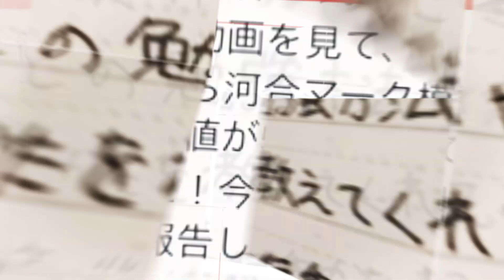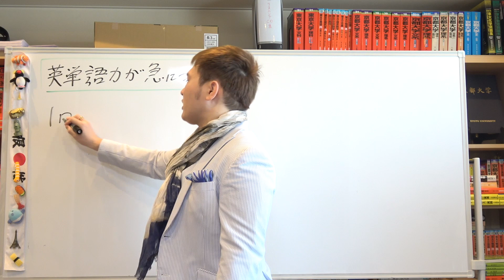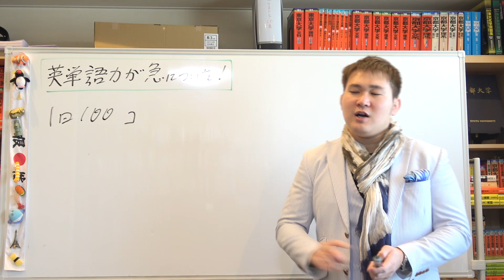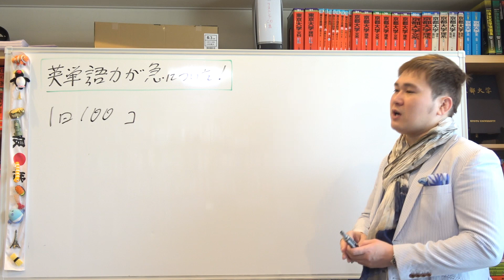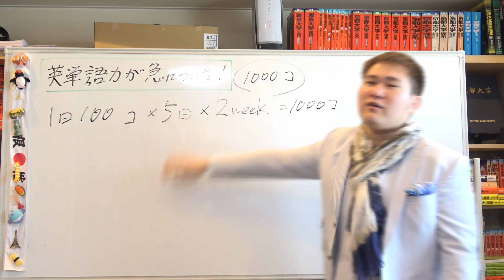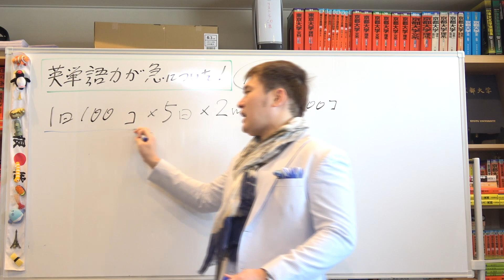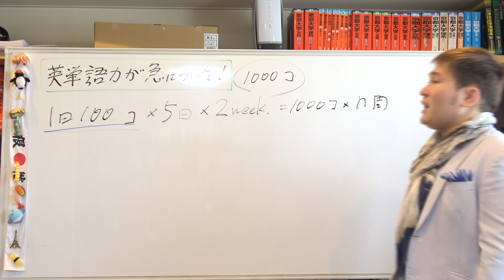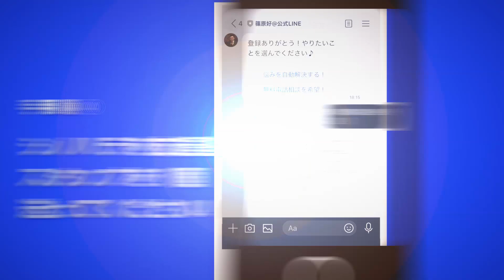英単語力が急についた勉強法～小テストを無視したらメチャ伸びた？！【篠原好】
【動画の説明】英単語力が急についた勉強法～小テストを無視したらメチャ伸びた？！【篠原好】

【その他】
BGM...KOU-G様
SE. Bastet tail様